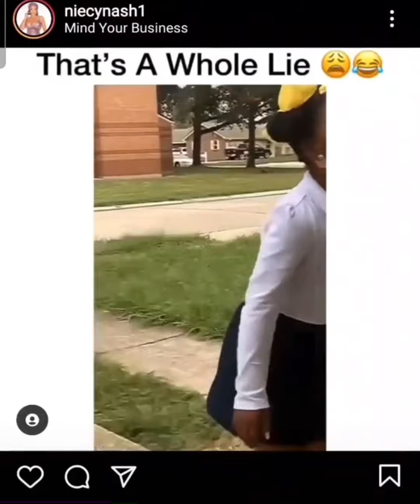All New what the heck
Crazy Unbelievable videos that make you say what the heck